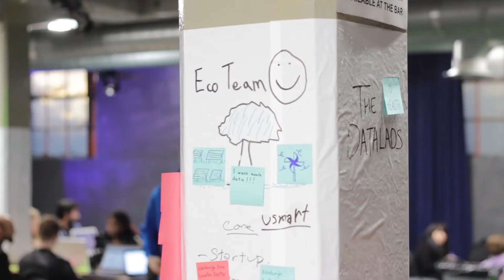Data Lab MSc Challenge Competition: Part 1 Highlights